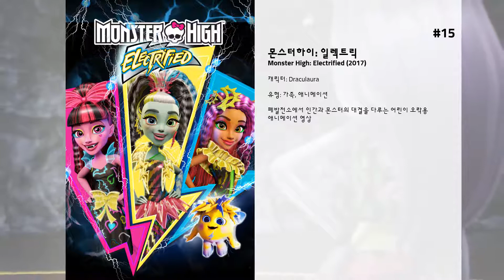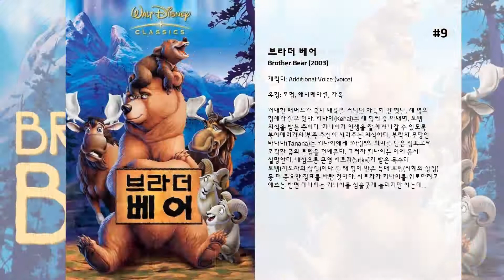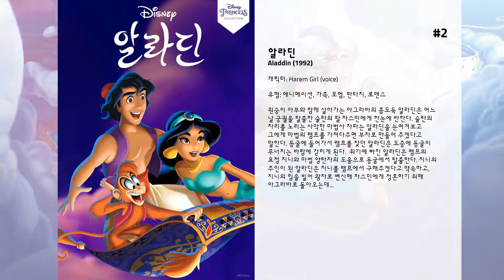최고의 Debi Derryberry 영화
15. 몬스터하이: 일렉트릭
폐발전소에서 인간과 몬스터의 대결을 다루는 어린이 오락용 애니메이션 영상

14. 노틀담의 꼽추
흉측한 노틀담의 종지기 콰지모도는 대성당을 나가본 적이 없다. 파리의 영주이자 콰지모도의 주인인 클레드 프롤로는 집시인 콰지모도의 엄마를 죽이고 그것에 대한 속죄로 콰지모도를 키우고 있다. 언제나 대성당에만 있어야 하는 콰지모도, 청년이 된 그는 인간 세상에 나가고 싶어 만우제 가장행렬에 구경나와서 집시인 에스메랄다를 보고 반한다. 그러나 바보들의 왕을 뽑는 행사에서 콰지모도가 왕으로 뽑히고, 처음에 즐거워하던 사람들도 콰지모도가 변장한 것이 아니라 실제 얼굴임을 알고는 콰지모도를 공격하고 에스메랄다는 콰지모도를 구해게 되는데...

13. Monster High: Friday Night Frights

12. 애니매트릭스
매트릭스의 워쇼스키 형제가 기획을, 굵직굵직한 헐리우드 블록버스터를 제작해온 조엘실버가 제작을 맡고 일본, 한국, 미국의 애니메이션 거장들이 3년이 넘는 기간동안 협력하여 만들어낸 옴니버스 애니메이션. 에피소드의 감독들이 집필한 총 4편의 각본들은, 최초의 구상에서 편집작업까지 전 과정을 면밀히 점검한 워쇼스키 형제에 의해 선택되었다. 기계에게 정복당하고 자유의지를 잃은 채 가상 현실 속엣 살아가는 매트릭스 세계관을 바탕으로 총 9편의 알려지지 않았던 자유를 갈망하는 인간들의 이야기가 펼쳐진다.

11. 크리스마스 연대기
사고뭉치 남매들, 산타의 썰매에 올라타다? 거침없는 영혼의 21세기 산타도 놀라게 한 크리스마스 대소동! 위기의 크리스마스를 구하기 위한 마법 같은 모험이 시작된다.

10. 판타스틱 소녀백서
이니드(도라 버치)와 레베카(스칼렛 요한슨)는 세상 만사에 냉소적인 단짝 친구들. 맘에도 없이 친한 척하는 동창생, 겉멋만 든 남자애들부터 예술에 대한 지적 허영을 가진 미술 선생님, 카페에서 본 사탄 숭배자 커플까지 매사 시시콜콜 비꼬는 게 낙이다. 내심 호감은 있지만, 편의점에서 아르바이트를 하는 친구 조쉬(브래드 렌프로)에게도 곱게 말하는 법이 없다. 우연히 잡지에서 예전에 스쳐간 여인을 찾는 광고를 본 둘은 장난전화를 걸고, 광고를 낸 시모어(스티브 부세미)를 불러낸다. 장난스런 호기심으로 시모어에게 접근한 이니드는 자신만의 세계를 가진 그에게 차츰 빠져드는데...

9. 브라더 베어
거대한 매머드가 북미 대륙을 거닐던 아득히 먼 옛날, 세 명의 형제가 살고 있다. 키나이(Kenai)는 세 형제 중 막내며, 토템 의식을 받는 중이다. 키나이가 인생을 잘 해쳐나갈 수 있도록 북아메리카의 부족 주신이 치러주는 의식이다. 부락의 무당인 타나나(Tanana)는 키나이에게 "사랑"의 의미를 담은 징표로써 조각한 곰의 토템을 건네준다. 그러자 키나이는 이에 몹시 실망한다. 내심으론 큰형 시트카(Sitka)가 받은 독수리 토템(지도자의 상징)이나 둘 째 형이 받은 늑대 토템(지혜의 상징) 등 더 중요한 징표를 바란 것이다. 시트카가 키나이를 위로하려고 애쓰는 반면 데나히는 키나이를 심술궂게 놀리기만 하는데...

8. 주먹왕 랄프
8비트 게임 ‘다고쳐 펠릭스’에서 건물을 부수는 악당 주먹왕 랄프. 30년째 매일같이 건물을 부수며 직업에 충실해왔지만, 악당이라는 이유로 누구도 그를 좋아하지 않는다. 모두에게 인정 받는 영웅이 되고 싶은 마음에 급기야 자기 게임을 이탈하여 다른 게임으로 들어가는 랄프! 슈팅게임 ‘히어로즈 듀티’를 거쳐 레이싱 게임 ‘슈가 러시’에 불시착하는 랄프는 과연 게임 세계의 새로운 영웅이 될 수 있을 것인가! 그리고 랄프가 떠난 후 고장 딱지가 붙은 ‘다고쳐 펠릭스’ 게임은 오락실에서 퇴출될 위기를 넘길 수 있을까?

7. 타잔
배가 난파되고 젊은 부부와 어린 아기는 야수들이 들끓는 정글에 가까스로 도착한다. 얼마 뒤 표범에게 새끼 고릴라를 잃은 칼라가 밀림 속에 버려진 아기를 발견한다. 아기의 부모는 이미 표범에게 잡아 먹힌 뒤. 아기를 살려낸 칼라는 고릴라의 지도자 커착에게 아기를 데려가고, 밀림의 동물을 흉내내며 타잔은 청년으로 성장한다. 이 무렵, 정글에 총성이 울려 퍼진다. 총성의 진원지를 찾아간 타잔은 태어나서 처음으로 인간을 만나게 된다. 고릴라를 연구하기 위하여 온 포터 교수, 그의 딸 제인, 안내자로 동행한 클레이튼을 만난 타잔은 또 다른 세계가 존재한다는 것을 깨우치게 된다.

6. The Second Renaissance Part I

5. 헤라클레스
신들의 신전인 올림포스 산의 제왕인 제우스와 그의 아내 헤라가 아들 헤라클레스를 얻는다. 초인적인 신력을 타고난 헤라클레스에게 제우스는 페가소스라는 이름의 날개 달린 조랑말을 선물한다. 헤라클레스가 선물을 받는 순간 모든 신들의 갈채와 축복이 쏟아진다. 하지만 이때 질투와 시기에 불타는 눈으로 나타나는 악마가 있었으니. 죽은 사람의 영토를 지배하는 하이데스다. 축복 대신 저주를 퍼붓는 하이데스는 언젠가 올림포스 산을 차지하려는 속셈을 갖고 있다.  하지만 운명의 세 여신은 하이데스가 헤라클레스와 싸우면 지게 된다고 예언을 하고 분노한 하이데스는 우스꽝스럽고 작은 악마들, 페인과 패닉에게 헤라클레스를 처치할 것을 명한다. 페인과 패닉은 어린 헤라클레스를 유괴하여 땅으로 데려간 뒤, 신의 능력을 없애는 약물을 먹인다. 하지만 갑자기 나타난 인간들 때문에 마지막 한방울을 먹이지 못한 채 달아나고, 헤라클레스는 반은 신의 능력이 남겨진 인간이 되어 양부모의 손에 길러진다. 하지만 스스로도 컨트롤할 수 없는 초인적인 힘과 능력으로 사사건건 말썽을 일으켜 마침내 사람들로부터 쫓겨나고 만다. 그는 그의 양부모로 부터 그가 지니고 있던 제우스의 표식인 팬던트를 받아들고 제우스 신전에 찾아가 출생의 비밀을 알게되고 아버지와 재회를 한다.

4. 토이 스토리 2
앤디가 카우보이 캠프에 간 동안 앤디의 어머니는 벼룩 시장을 열고 앤디의 장난감 중 위지가 팔려가게 될 운명이 되자 우디가 위지를 구하러 간다. 그러나 우디(톰 행크스)는 토이 수집가 알에게 유괴당한다. 우디는 원래 제시(조앤 큐잭)와 스팅키와 한 세트로 셋이 모이면 일본의 토이 박물관에 갈 수 있다. 알은 우디를 새 것처럼 고쳐주고 제시와 스팅키는 우디와 함께 박물관으로 갈 것을 우디에게 요청한다. 앤디와 친구들을 생각하며 처음엔 거절했으나 우디는 그들과 함께 박물관으로 가기로 한다. 그러나 이 사실을 모르는 버즈와 토이 친구들은 구조대를 결성해 우디를 구하러 가는데...

3. The Second Renaissance Part II

2. 알라딘
원숭이 아부와 함께 살아가는 아그라바의 좀도둑 알라딘은 어느 날 궁궐을 탈출한 술탄의 딸 자스민에게 한눈에 반한다. 술탄의 자리를 노리는 사악한 마법사 자파는 알라딘을 눈여겨보고 그에게 마법의 램프를 가져다주면 부자로 만들어 주겠다고 말한다. 동굴에 들어가서 램프를 찾던 알라딘은 도중에 동굴이 무너지는 바람에 갇히게 된다.  위기에 빠진 알라딘은 램프의 요정 지니와 마법 양탄자의 도움으로 동굴에서 탈출한다. 지니의 주인이 된 알라딘은 지니를 램프에서 구해주겠다고 약속하고, 지니의 힘을 빌어 왕자로 변신해 자스민에게 청혼하기 위해 아그라바로 돌아오는데...

1. 토이 스토리
카우보이 인형 우디는 꼬마 주인인 앤디의 가장 사랑받는 장난감이다. 그러나 어느날 버즈라는 새로운 장난감이 등장한다.  버즈는 최신형 장난감으로 레이저 빔 등의 첨단장비를 갖추고 있으나, 버즈는 자신이 장난감임을 인식하지 못하고 자신이 우주에서 온 전사이며 자신이 갖춘 장비로 하늘을 날 수 있다고 믿고 있다. 버즈의 허상을 상처받지 않고 인식시켜 주려는 우디와 친구들. 그러나 뜻밖의 사고가 일어난다. 옆집 개에게 버즈가 납치당하고 이런 버즈를 구하기 위해 우디와 친구들은 구조대를 조직해 버즈를 구하러 가는데...